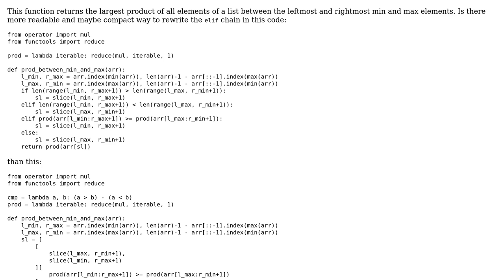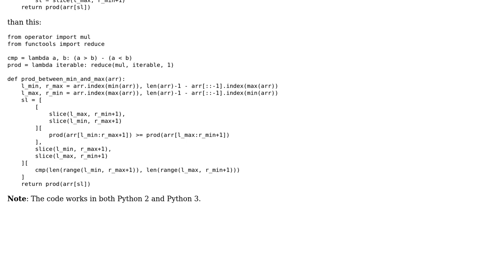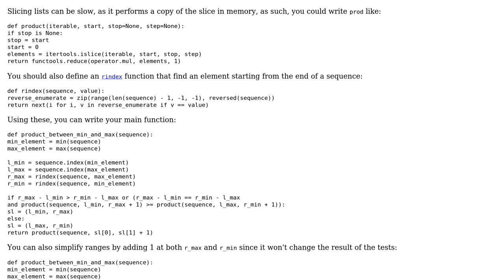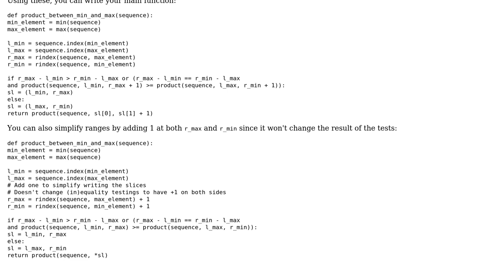Returning largest product of longest subsequence between min and max (2 Solutions!!)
Returning largest product of longest subsequence between min and max

With thanks & praise to God, and with thanks to the many people who have made this project possible! | Content (except music & images) licensed under CC BY-SA | Music | Images & others | With thanks to user Peilonrayz user KgOfHedgehogs user 301_Moved_Permanently and the Stack Exchange Network Trademarks are property of their respective owners. You are responsible for your own actions.